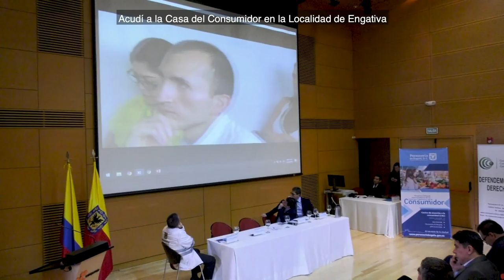Día del Consumidor